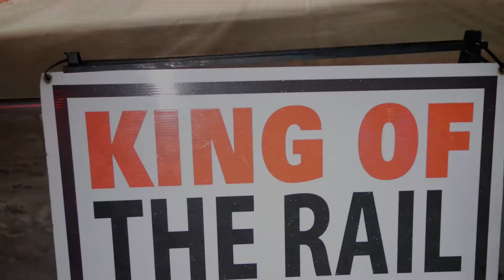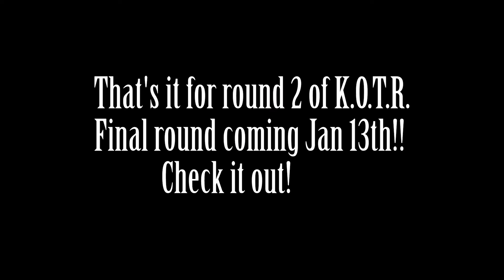Whistler Blackcomb- King of the Rail Edit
Footage from KOTR Round 2, Jan 3rd 2017.

Round 3 happens Jan 13 in Whistler Village, check it out!!